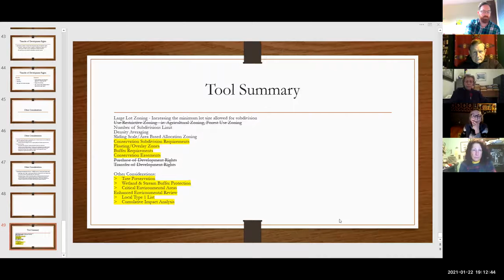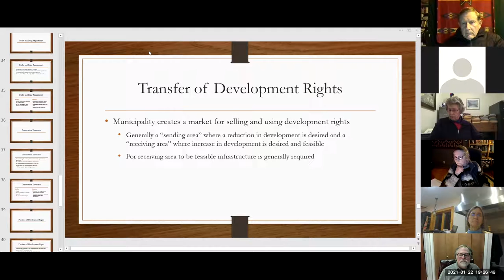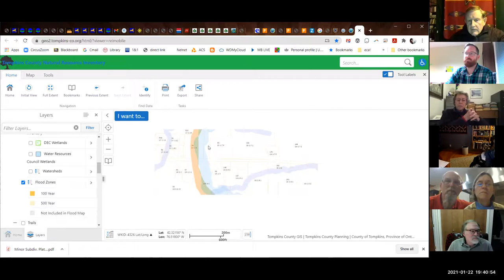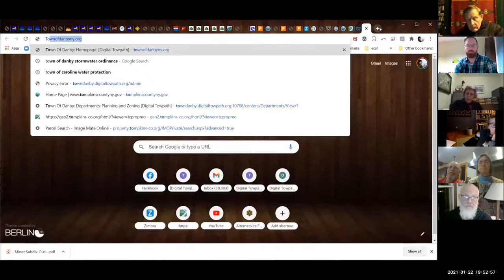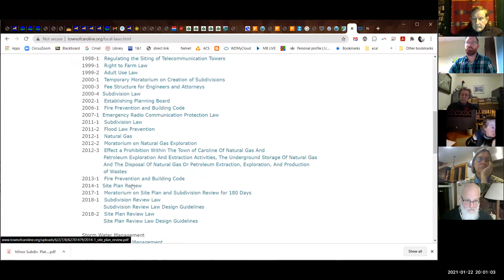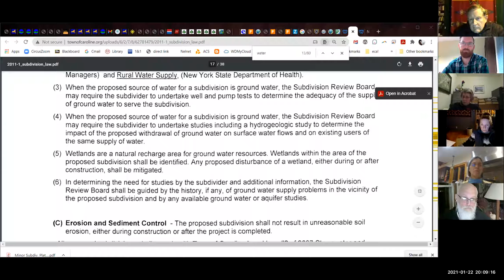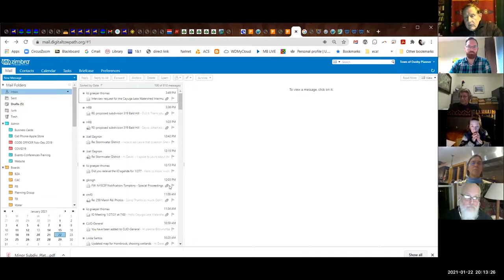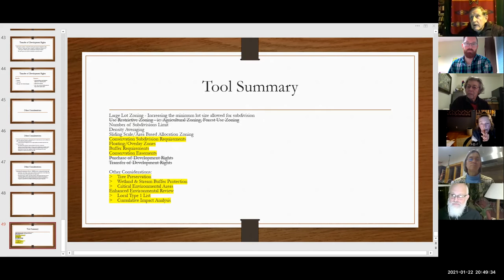Conservation Committee of the Planning Group 1-22-21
The Conservation Committee makes recommendations to the Planning Group related to the conservation of land, ecology, and rural character in the Town of Danby. This meeting discussed what work had been underway in 2020 and next steps for the new year.